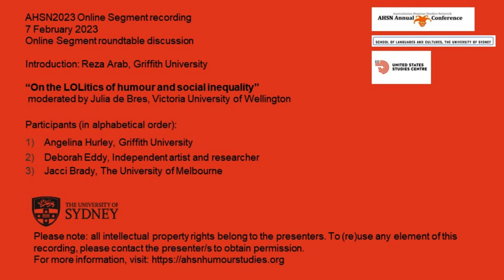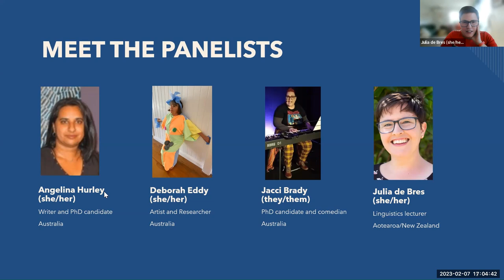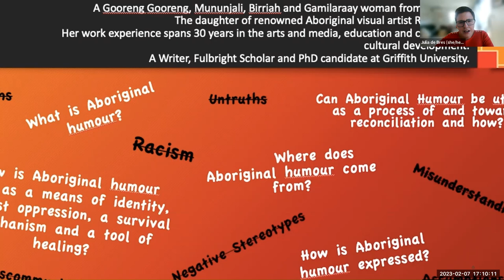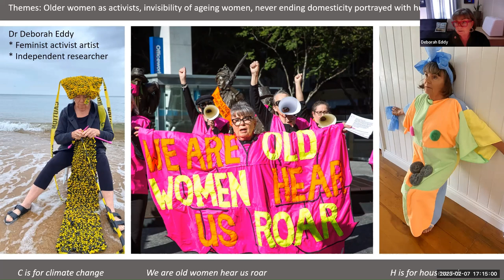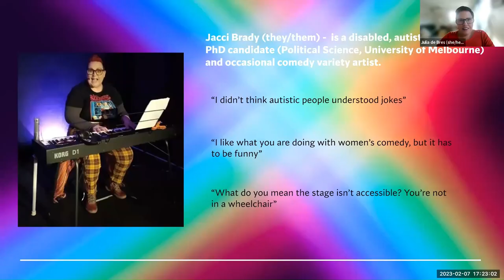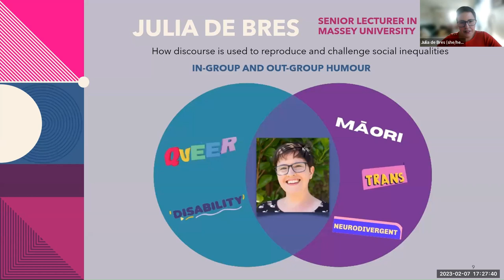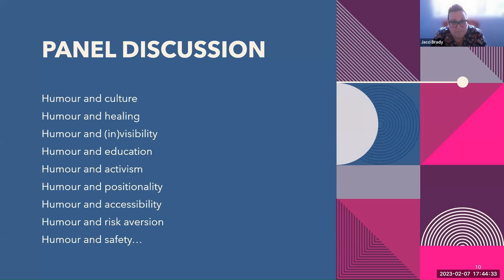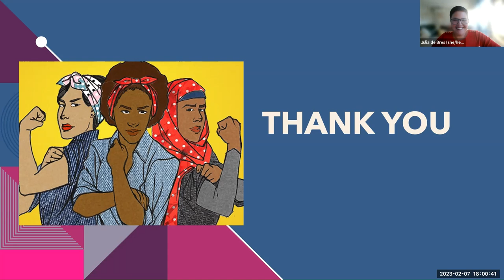AHSN2023 7 FEB Tuesday Roundtable Discussion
Roundtable Discussion: “On the LOLitics of humour and social inequality”, moderated by Julia de Bres, Victoria University of Wellington followed by Q/A with audience:

Participants (in alphabetical order):

1) Angelina Hurley, Griffith University
2) Deborah Eddy, Independent artist and researcher
3) Jacci Brady, The University of Melbourne